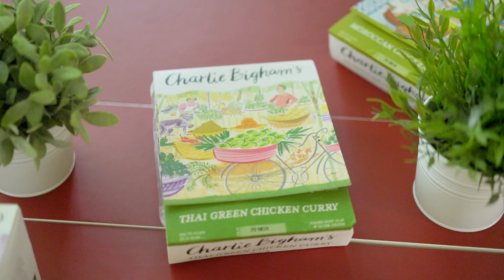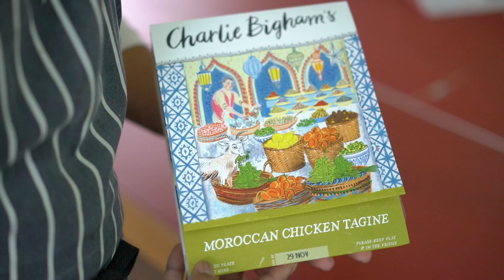Charlie Bigham's - Extraordinary food, extraordinary people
Inspired by his travels and love of cooking, Charlie Bigham set up shop back in 1996 with the sole aim of creating really delicious dishes for foodies – putting in all the care and attention that you would if you were to cook them yourself. Using top quality ingredients, his goal was to help people steal back some quality time by doing all the dinner prep for them. Today, a team of extraordinary people in two extraordinary kitchens in London and Somerset create the most perfectly delicious food and dynamite the compromise of convenience.